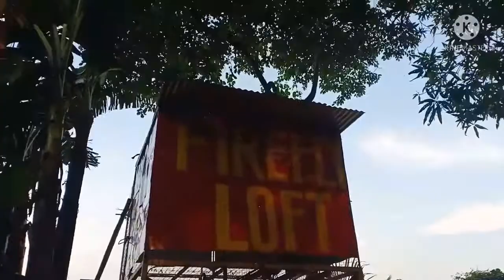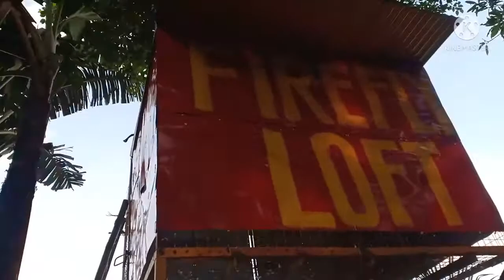vlog 33:Pagdating ni 777 galing training ng UPFC club...